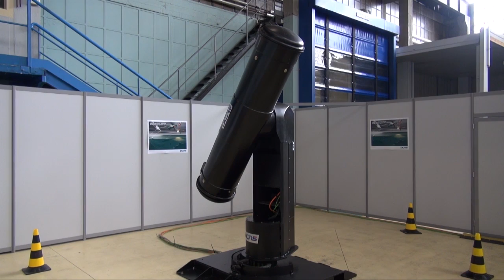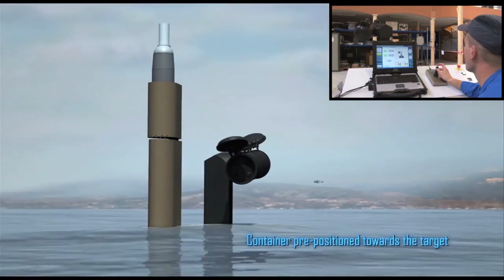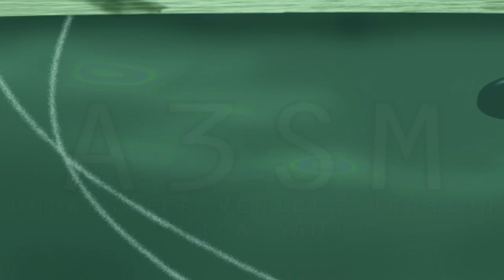A3SM: Submarine Self Defence against Threats from the Sky - DCNS - MBDA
A3SM stands for Arme Anti-Aérienne pour Sous Marins (literraly Anti-Air Weapon for Submarines). The project was first unveiled during Euronaval 2012 and it actually consists in two versions: